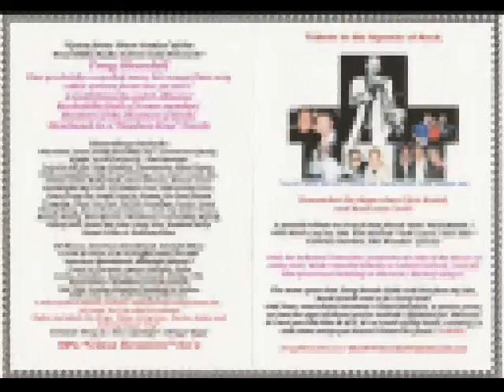Troy Shondell.....Just Because